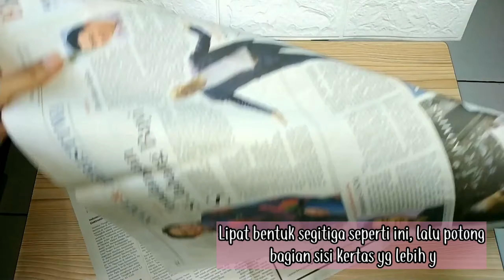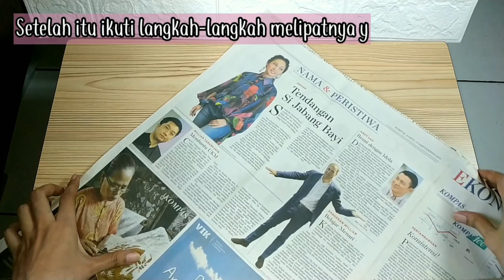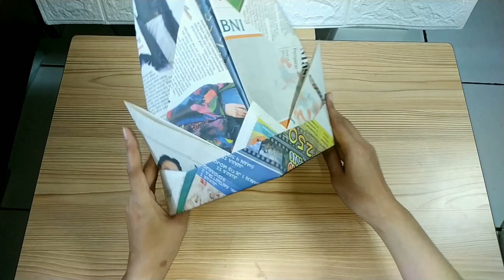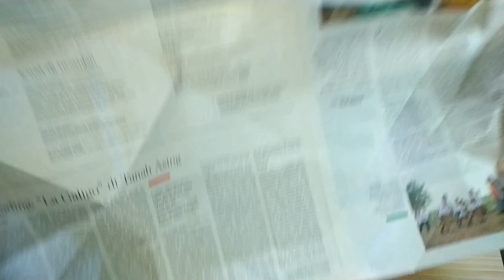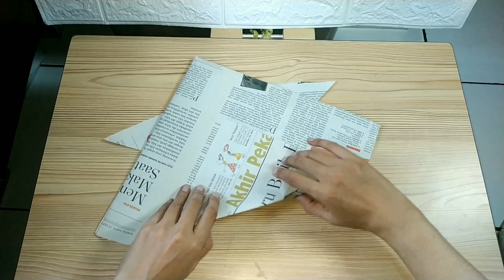Cara Membuat Topi dari Kertas Tugas Kelas 3 SD Tema 4 | Kreasi Topi Dari Kertas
Video kali ini saya akan menunjukan cara membuat kreasi topi dari kertas koran, kertas karton, dan kertas HVS y

Alat dan Bahan:
1. Kertas Koran, Kertas Karton, dan Kertas HVS
2. Gunting atau Cutter
3. Spidol

cara membuat topi dari kertas tugas kelas 3 SD
Topi dari kertas koran
Topi dari Kertas Karton
Topi dari kertas HVS
Topi kreasi lucu
Cara buat kreasi topi dari kertas
Topi dari kertas tugas kelas 3 SD tema 4